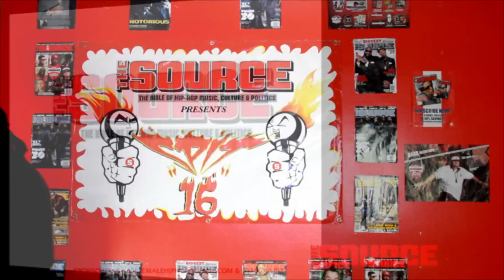The Source Magazine Spit 16 : Logan Threat Next Biggest Thing In Hiphop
AllfemaleHipHop.com And GxMedia.biz Brining Back The hottest Freestyle battles and 16's ever The Source Magazine Father Of HipHop Magazines Gives Up & Coming Artist a Chance to voice Their  Skills AllfemaleHiphop.com & Gxmedia.biz are proud to sponsor The Source Magazine Spit 16  All media is shot in Comatose Rose Studios